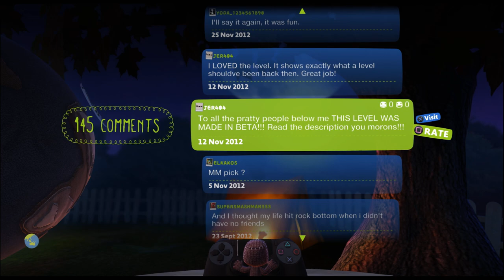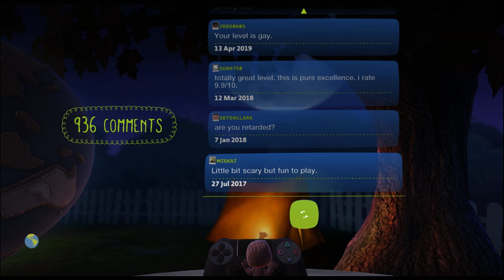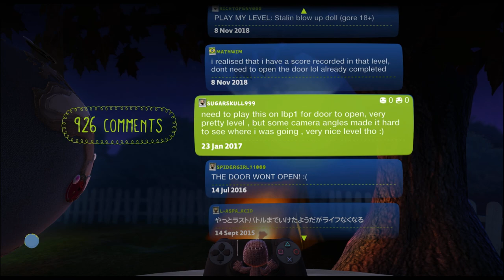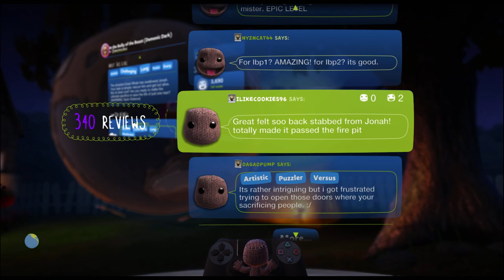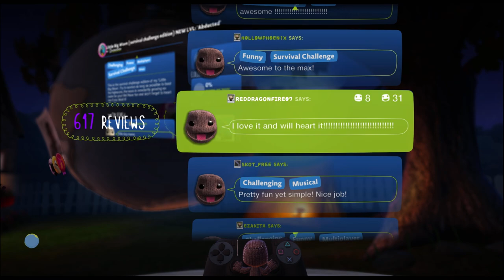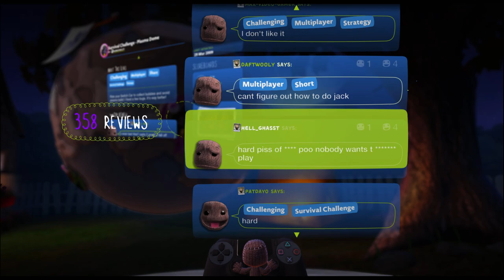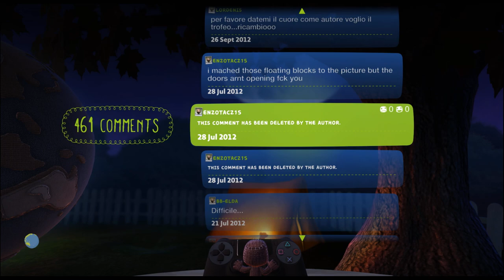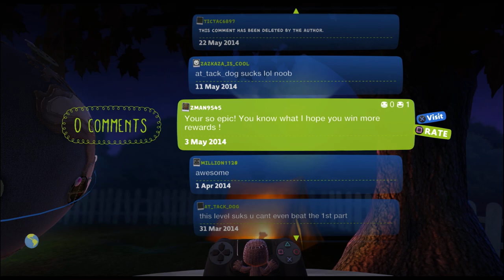CoMmunity Context #1: LBP1 Mm Picks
EXHIBITION DOES NOT EQUAL ENDORSEMENT. BIGOTS AND HATE ARE NOT WELCOME HERE.

Something a little different today! To celebrate documenting every LBP1 Mm Pick, I thought I'd go through the reviews, comments and photos for each Mm Pick to document how the LBP community interacted with these levels. Don't expect this type of video too often, since it's a pretty big time investment for me, as the video length can attest.

And yes, I will be taking everyone in this video who begged the comments section to play their levels up on their offer.

By the way, you may have noticed there are a few levels here that don't have corresponding videos on the channel. I haven't forgotten to document these levels. Instead, these are the levels that refuse to load in LBP3. I hope that what I've shown in this video can serve as adequate documentation for these lost levels.

Chapters:
0:00 Mad Mansion
2:08 Lunar Landing 1.0
4:05 GP The Human Body
7:12 Little Big Colossus v.2.1
9:06 Sackland
12:02 Sackhouette - Forest King's Request
14:16 Love and Marriage
16:47 クリエイターのお時間 ドア・ギミック編 Gimmick for creator V3.8 [JPN]
18:32 Tick Tock Clock
20:24 The Little Big Music Store
22:09 PIXALATION 1.0
23:47 Space station 42
26:00 Rocket Hurdles : Electric Dusk
27:20 LittleBigArtMuseum 1F-2F (Newest Art: Nov. 30, 2008) [FULL!]
30:12 A Fox, a Chicken and a Bag of Grain
33:43 Roll Over Beethoven
35:13 Tic Tac Toe
37:25 Running Tutorial: Downtown Run (v2.2)
39:14 全自動リバーシ( Automatic Reversi)[オセロ]
42:41 サックと雪の女王 / Sack and the Snow Queen
45:35 Day Night Example
47:55 Temple of Air
50:36 the real lunar lander
53:31 The Movies!
57:22 In the Belly of the Beast (Demonic Dark)
1:01:00 Metal Revolution
1:03:19 The Palace of Asheron
1:05:05 Fancy font time!
1:07:26 Ruins of The Roller [JPN]
1:09:40 Tender Buttes
1:12:14 The Scary Factory Overlooking the Small Village
1:14:31 Anti-Color
1:16:46 Cosmic Conundrum!
1:19:09 Dinosaurs Island 2
1:21:24 Ultimate PINBALL Challenge (1.2)
1:24:13 Escheresque
1:26:12 UNCLE FRITZ'S FABULOUS FUNHOUSE FRENZY!
1:28:36 SackCrush 3000 ( MmSC Survival Challenge )
1:31:17 Time To Die! (1.3) - MmSC Survival Challenge
1:32:34 Digi1982's Money Factory (survival minigame)
1:34:50 Little Big Wave (survival challenge edition) NEW LVL: 'Abducted'
1:36:52 -Japanese Form- 日々常々温泉郷
1:38:50 Minigame - Building buildings!
1:40:21 Survival Challenge - Plasma Dome
1:43:08 MmSc Survival Challenge: Danglers
1:43:55 Challenge - Plinko Madness! 0.5
1:46:54 LBL#1 - Barrel Cannon Blast!
1:48:33 LBP1: TRIAL of SEASONS - Winter
1:50:33 Hyper Cube
1:52:02 Little Dark and Stormy Night - 2.0
1:54:41 Rz22gs LBP9 Mighty Mite Tank Mission. (Easy Version)
1:55:59 Yggdrasil
1:58:11 THE BUNKER 2 (2018 REMAKE)
1:58:47 StarCruiser
2:01:45 Robot Town 2
2:03:54 OH NO!!! THE PRINCESS!!! World 3: Ocean Side
2:06:10 Prism Prison #1
2:08:55 Jones and the Demon
2:11:05 No Peg's Island
2:13:56 Unhearted: Drakes Misfortune 2
2:15:28 The Woodlander
2:17:24 Spice & CO
2:18:38 lblff – Final Fantasy VI: The Blackjack’s Shining Battle
2:20:50 Vile Anchorage